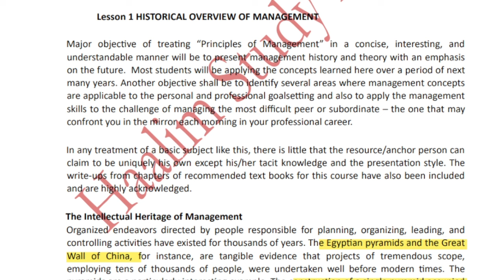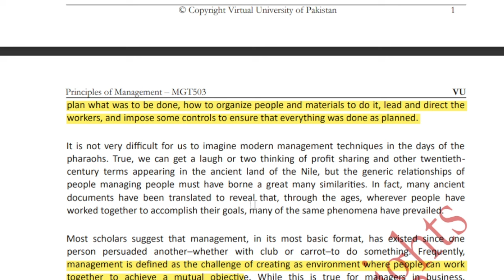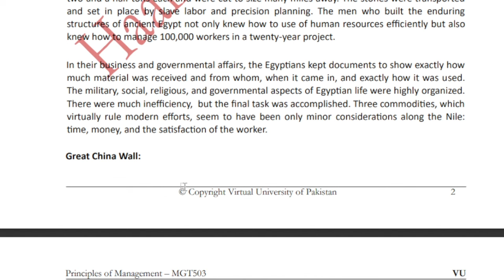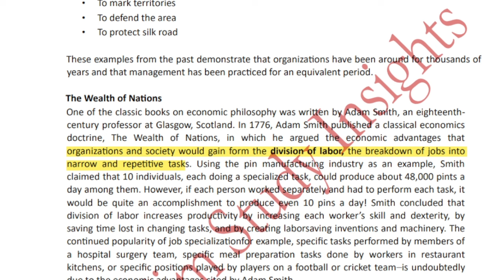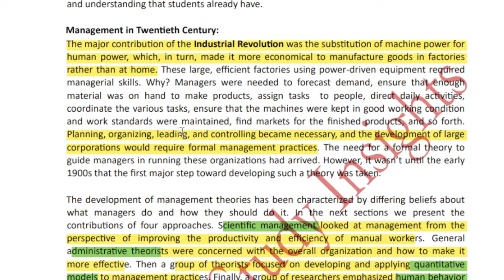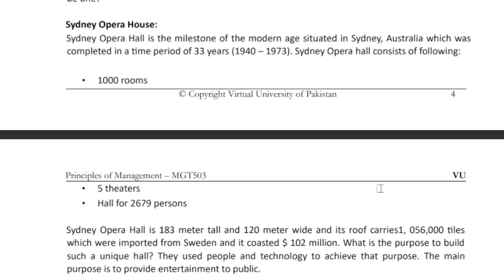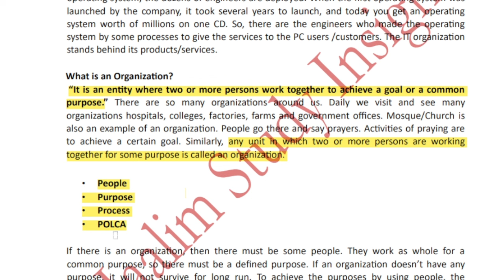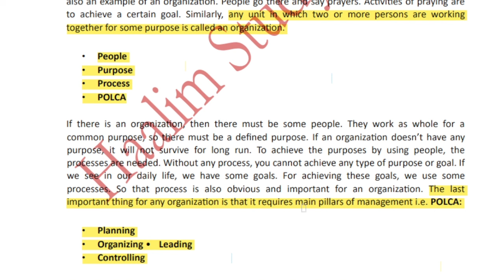MGT503 Short Lecture 1_Principles of Management_Historical overview_Highlighted_Mgt503 Short Lec 1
MGT503 Short Lecture 1_Principles of Management_Historical overview_Highlighted

In this video, I provide you a Short lecture series on the Final term preparation of MGT503, in which Short Questions and Important MCQS are Highlighted and discussed. These Lectures help you to prepare for the Final Term of MGT503 easily because these are short and time-saving lectures.

👉👉👉Join our MGT211group by watching first video from channel homepage

______/ Video Topic \______